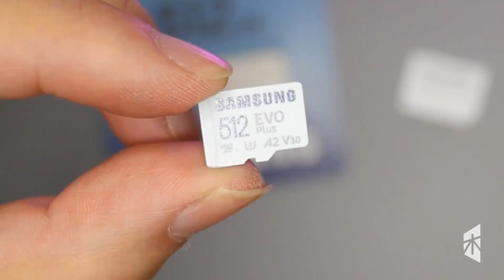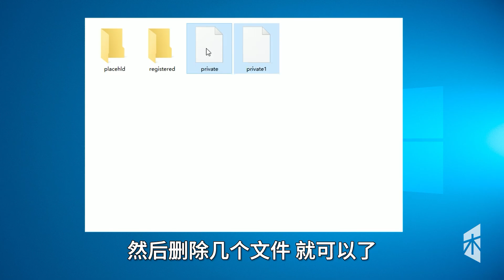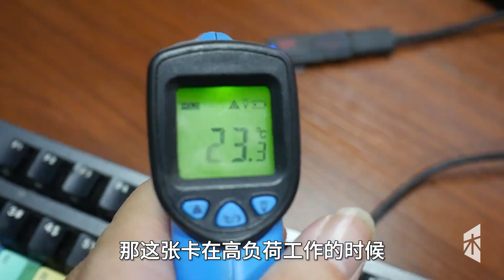157块钱512GB存储卡，爽玩10年 其实今年存储卡行情，比之前价格稍贵。 但总体行情，长期还是在阶梯式降价之中， 不是刚需的，可以再等等。存储卡